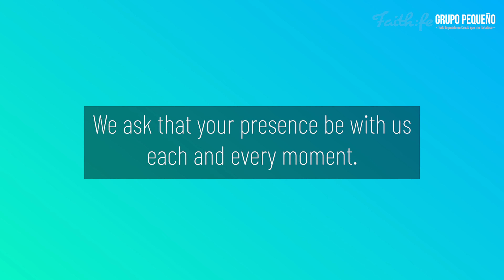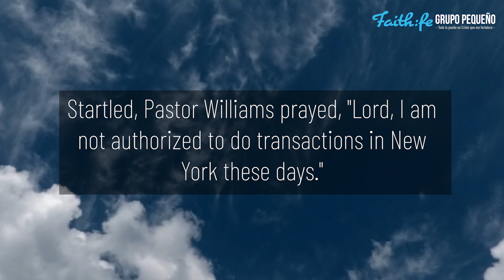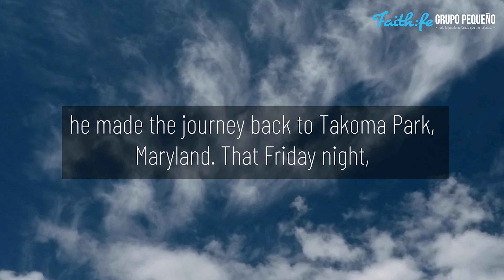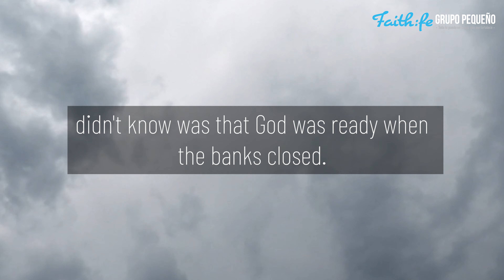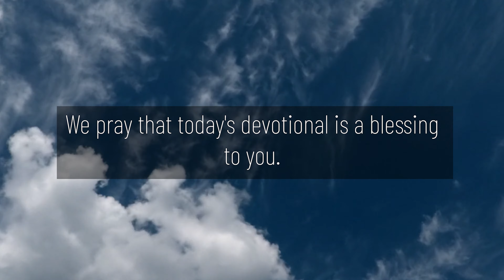"THE DAY THE BANKS CLOSED" Adults Devotional "Great is our God!" by Fernando Zabala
This video is the Seventh-day Adventist Devotional Reading for Adults, "Great is our God!" written by Fernando Zabala titled, "THE DAY THE BANKS CLOSED"

Devotional Scripture Reading:
"I have not departed from His commands, but have treasured His words more than daily food"
(Job 23:12, NLT).